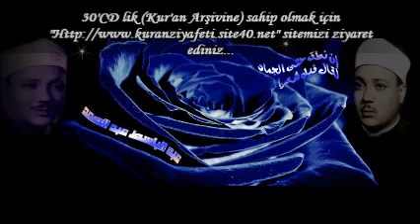Abdulbasit Abdussamed Vakia (1-96) Suresi Katar 1980 Nadir Yuksek Kalite